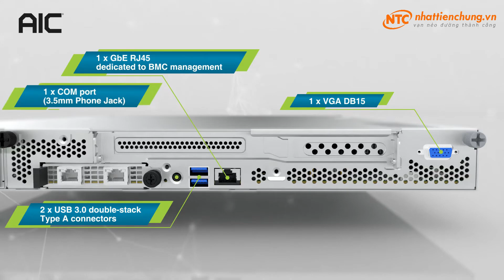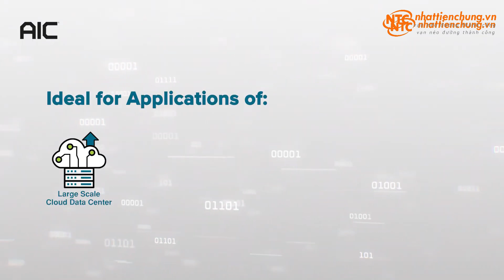Sever 𝗔𝗜𝗖 𝗦𝗕𝟭𝟬𝟭-𝗧𝗨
𝗠𝗮́𝘆 𝗰𝗵𝘂̉ 𝗔𝗜𝗖 𝗦𝗕𝟭𝟬𝟭-𝗧𝗨 là một giải pháp lưu trữ 1U với nhiều tính năng nổi bật, phù hợp cho các ứng dụng đòi hỏi hiệu suất cao và khả năng mở rộng. Dưới đây là một số đánh giá chi tiết về máy chủ này
𝗛𝗶𝗲̣̂𝘂 𝘀𝘂𝗮̂́𝘁 𝘃𝗮̀ 𝗧𝗶́𝗻𝗵 𝗻𝗮̆𝗻𝗴:
- 𝗕𝗼̣̂ 𝘃𝗶 𝘅𝘂̛̉ 𝗹𝘆́: Hỗ trợ bộ vi xử lý Intel® Xeon® Scalable thế hệ thứ 3, mang lại hiệu suất cao và hiệu quả năng lượng cải thiện
- 𝗕𝗼̣̂ 𝗻𝗵𝗼̛́: Hỗ trợ 16 khe cắm DDR4 DIMM, tối đa hóa hiệu suất bộ nhớ lên đến 4096GB với các tùy chọn RDIMM và LRDIMM
- 𝗟𝘂̛𝘂 𝘁𝗿𝘂̛̃:  Hỗ trợ 4 khay ổ cứng hot-swap 3.5"/2.5" (SAS/SATA/NVMe) và 2 khay ổ cứng nội bộ 2.5" (SATA), cùng với 2 khe M.2
- 𝗤𝘂𝗮̉𝗻 𝗹𝘆́ 𝗵𝗲̣̂ 𝘁𝗵𝗼̂́𝗻𝗴: Tích hợp bộ điều khiển quản lý cơ sở (BMC) cho quản lý hệ thống và kiểm soát IPMI
- 𝗠𝗼̛̉ 𝗿𝗼̣̂𝗻𝗴:  Hỗ trợ PCIe Gen4 với 2 khe x16 lanes, 4 khe slimline x8, và 1 khe OCP 3.0
𝗨̛́𝗻𝗴 𝗱𝘂̣𝗻𝗴:
Máy chủ này phù hợp cho nhiều ứng dụng khác nhau như:
- Máy chủ web và tường lửa
- Trung tâm dữ liệu lớn
- Giám sát và tính toán biên
- Tính toán hiệu suất cao
Đánh giá tổng quan
Máy chủ AIC SB101-TU được đánh giá cao về khả năng mở rộng, hiệu suất và tính linh hoạt. Nó là một lựa chọn tốt cho các doanh nghiệp cần một giải pháp lưu trữ mạnh mẽ và đáng tin cậy.
Bạn có muốn biết thêm chi tiết về bất kỳ tính năng cụ thể nào không?
✅ VĂN PHÒNG KINH DOANH - TƯ VẤN - ĐĂNG KÝ ĐẠI LÝ
🏡 20/69 Hồ Đắc Di, Phường Tây Thạnh, Quận Tân Phú, TP HCM
🏡 34 Vũ Quỳnh, Quận Thanh Khê, TP Đà Nẵng
🏡 1194/61/2, đường Láng, Phường Láng Thượng, Quận Đống Đa, Hà Nội